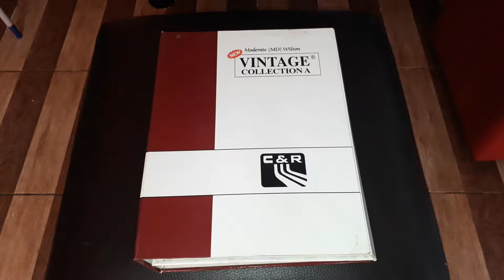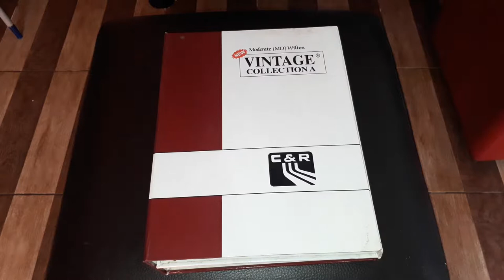contoh sampel karpet bermotif untuk hotel atau kantor